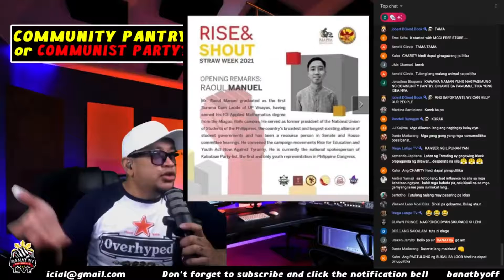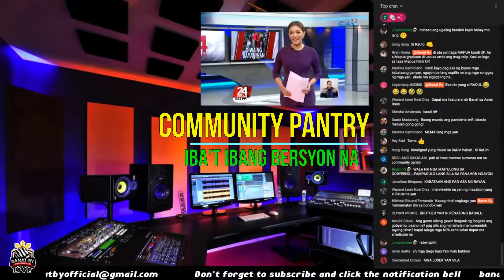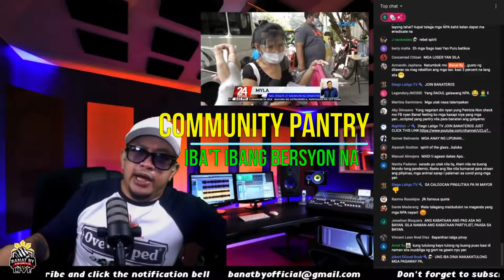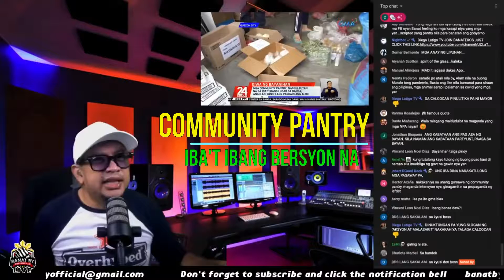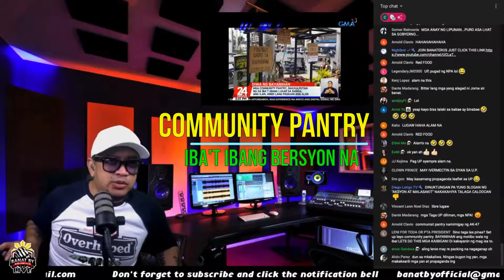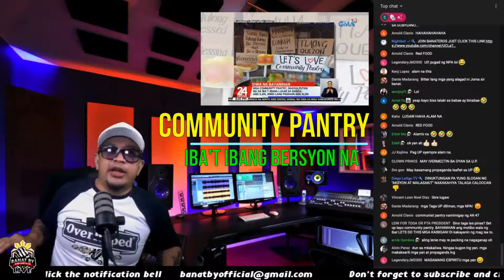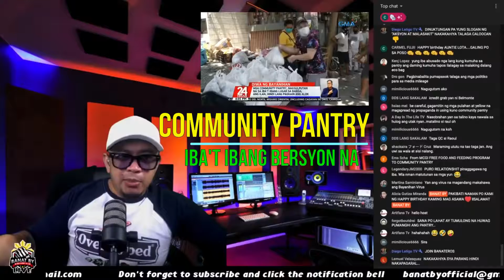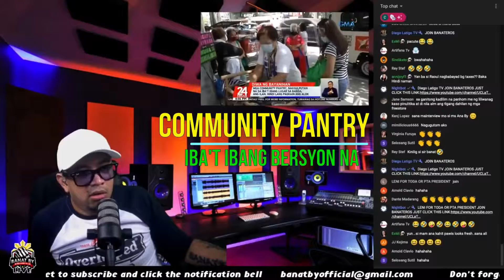BANAT BY: COMMUNITY PANTRY OR COMMUNIST PARTY???